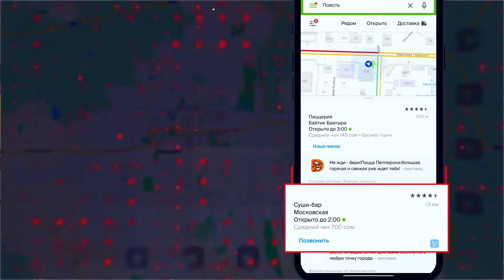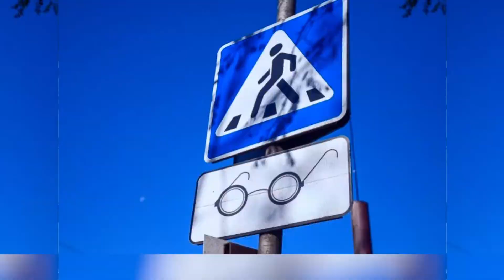Приложение 2GIS помогает ЛОВЗ узнать адаптированность здания.